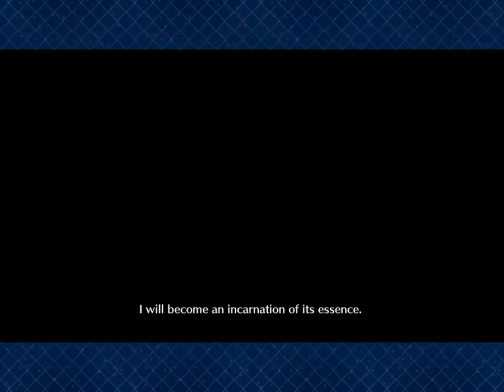Fate/Grand Order Louvre 3 Turn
Got this setup from Touhousniper98 :)